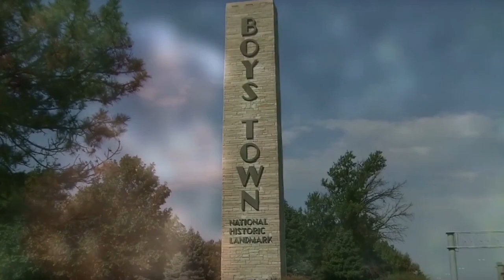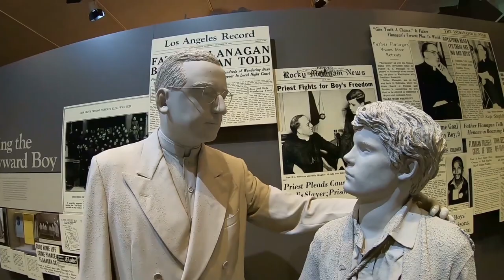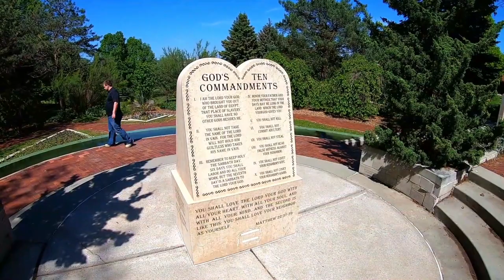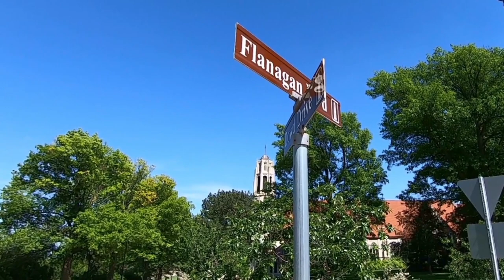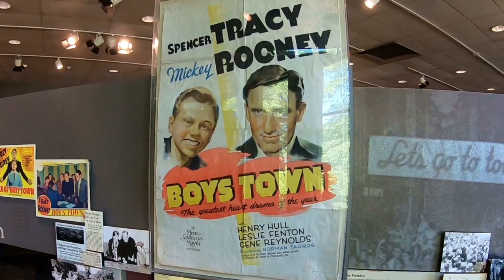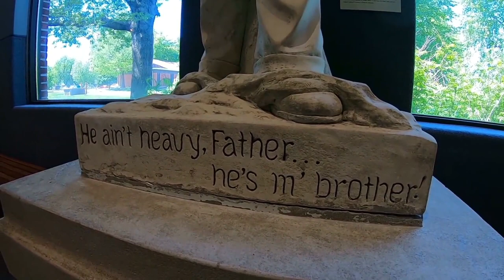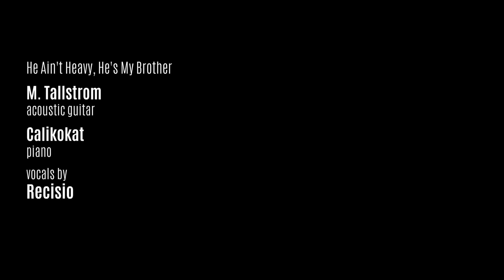Road Trip: Boys Town USA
We made a side trip from Omaha to Boys Town, Nebraska to see where Mom and Dad had been sending money every Christmas since I could remember. Videography by Tom Barry and Michael Beyer. "He Ain't Heavy, He's My Brother" written by Bobby Scott and Bob Russell, performed by M. Tallstrom (acoustic guitar), Calikokat (piano) and Recisio (vocals).